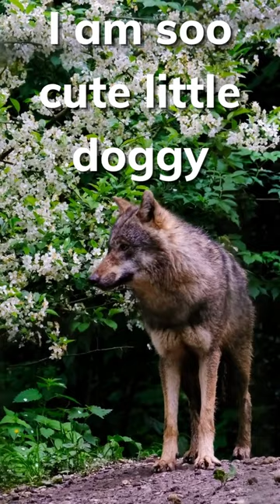Bhediya trailer reaction || meet with asli bhediya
Bhediya!
Releasing in cinemas in 2D & 3D on 25th November, 2022.
Watch in Hindi, Tamil & Telugu.

Directed by: Amar Kaushik
Produced by: Dinesh Vijan
Written by: Niren Bhatt
Lyrics: Amitabh Bhattacharya
Director Of Photography: Jishu Bhattacharjee
Chief Creative Officer: Sharada Karki Jalota
Co-Producer: Pooja Vijan Patheja
Production Designers: Mayur Sharma, Apurwa Sondhi
Editor: Sanyukta Kaza
Associate Director: Abhishek Anil Kapur
Executive Producer: Sanjeev Mishra
Costume Designer: Sheetal Iqbal Sharma
Sound Designer: Kunal Sharma
Action Directors: Darrell Mclean, Riyaz - Habib
Script Supervisor: Vipasha Arvind
Post Production: THE POST CO.
Casting: Nikita Grover (Casting Bay)
VFX Studio: MPC
VFX Supervisor: James Austin (MPC)
VFX Consultants: RC Kamalakannan, Avinash Kamalakannan

If you are addicted to cute animals cat dog baby animals then this channel is for you. they are ready to melt your heart. try not to laugh videos.
to know facts about "asli bhediya" watch my video in my play list given below